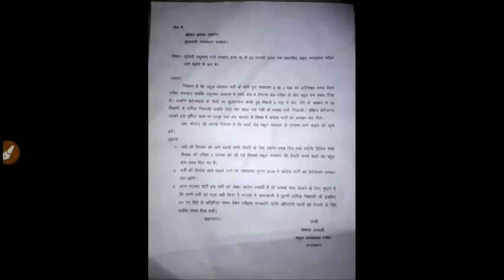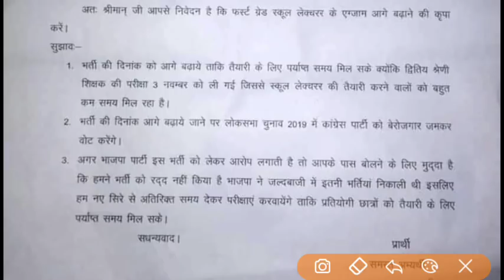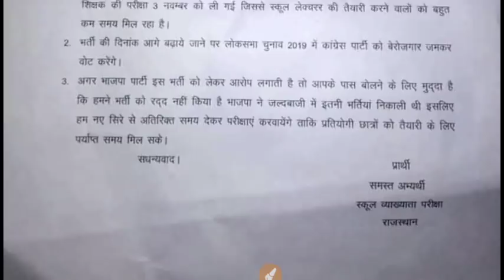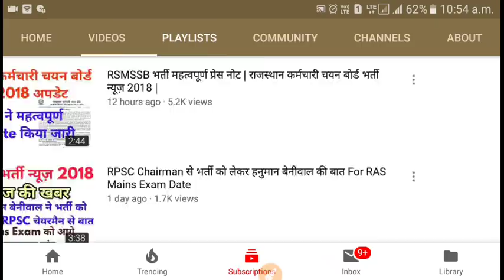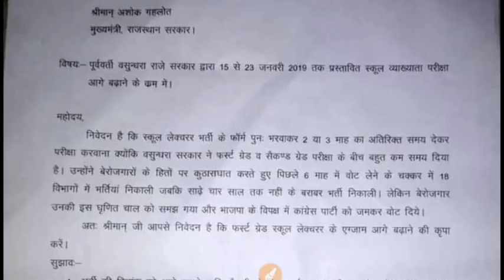RPSC 1st Grade Exam Date 2018 आगे बढ़ाने हेतु मुख्यमंत्री अशोक गहलोत को विद्यार्थियों का पत्र